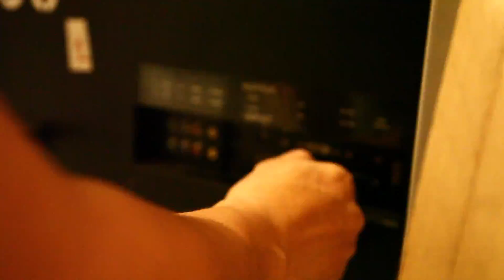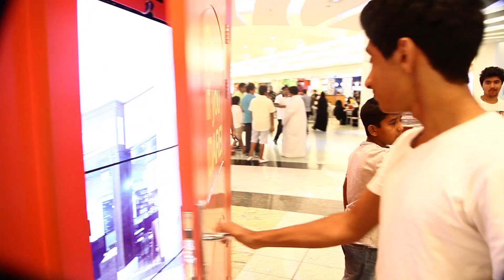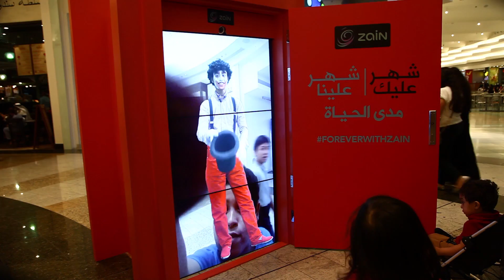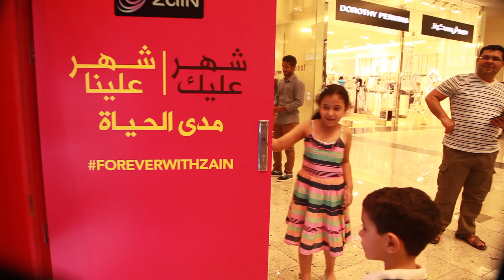Zain Doors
Zain 4G launch campaign by Gallure Ideas & Insights